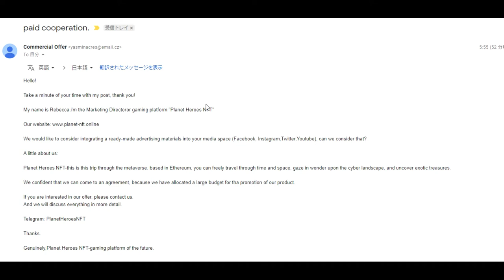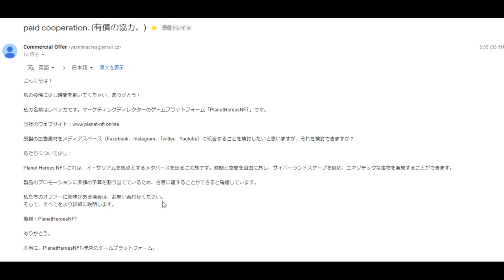【仮想通貨】ICOでやられた人々は今度はNFTでやられる「手口紹介」